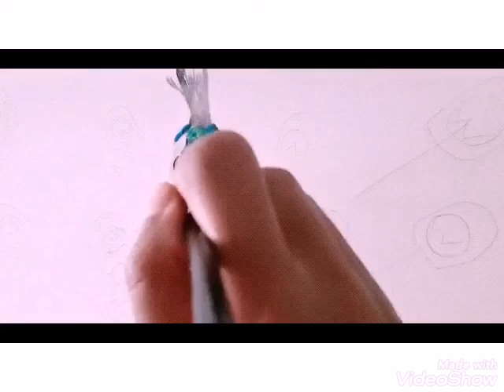Peinture acrylique semi-abstrait "the peacock"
peinture acrylique  semi-abstrait paon,

matériels utilisés couteau et pinceau, technique mixte